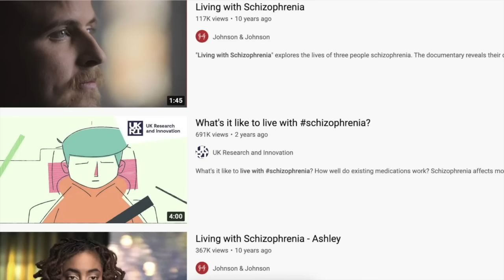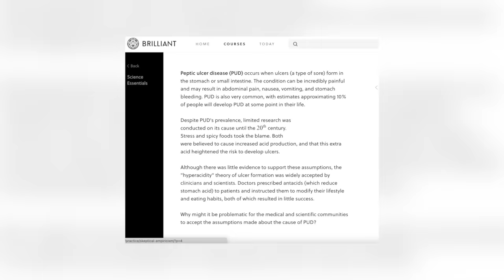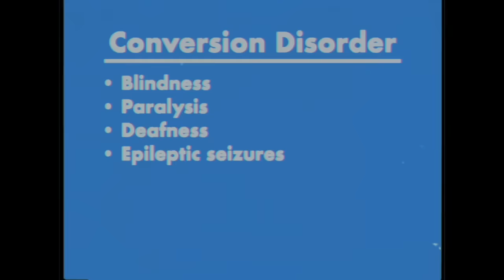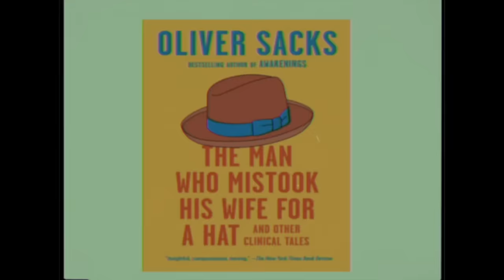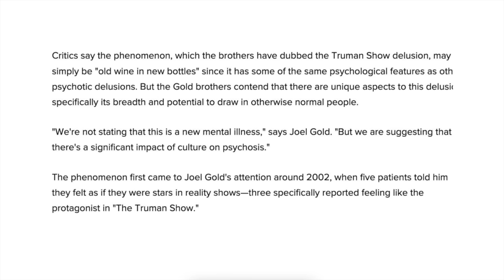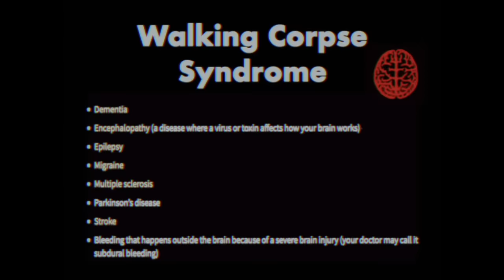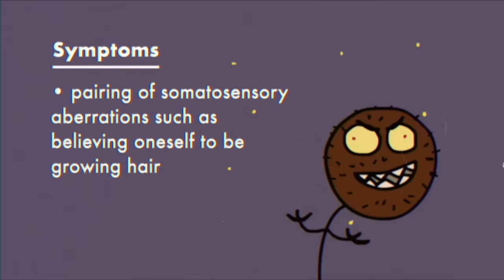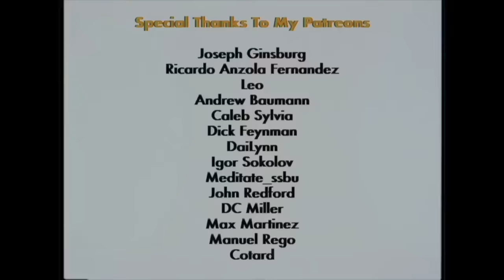The 15 WEIRDEST Psychological Disorders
Diogenes